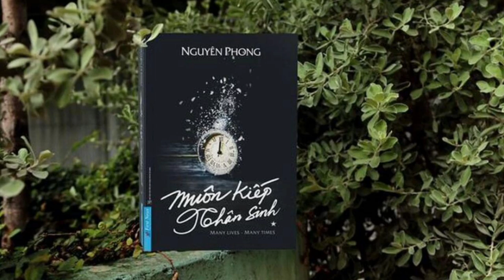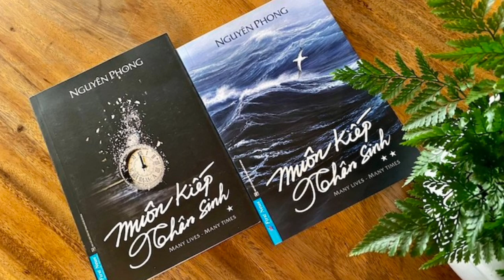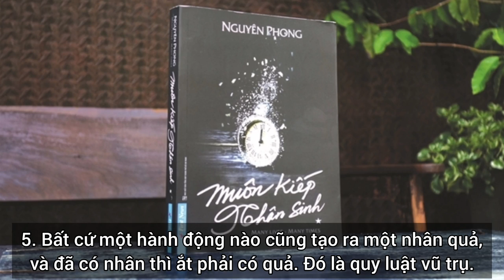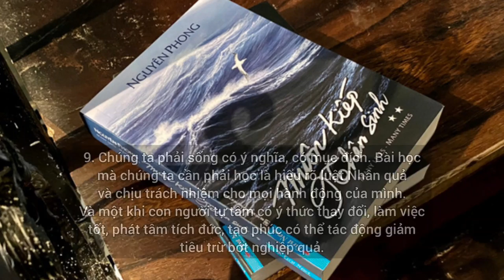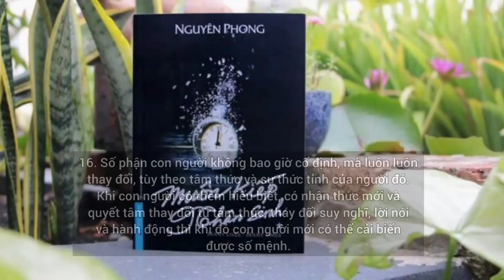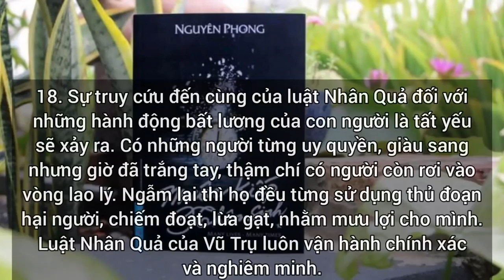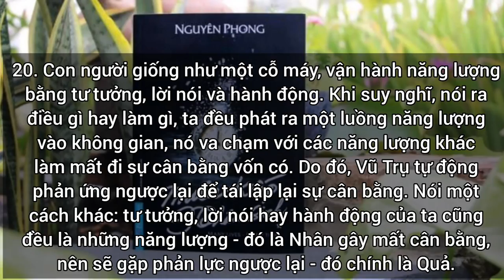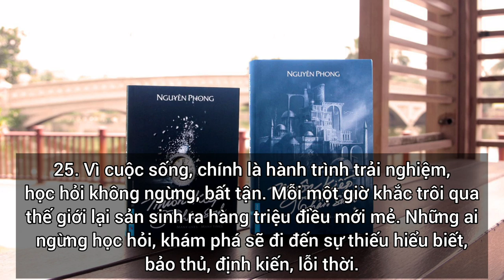25 trích dẫn hay nhất trong tác phẩm "Muôn kiếp nhân sinh" - Nguyên Phong | Mỗi Ngày 1 Trang Sách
25 trích dẫn hay nhất trong tác phẩm "Muôn kiếp nhân sinh" - Nguyên Phong | Mỗi Ngày 1 Trang Sách

Muôn kiếp nhân sinh, là tác phẩm do Giáo sư John Vũ, Nguyên Phong, viết từ năm 2017, và hoàn tất đầu năm 2020, ghi lại những câu chuyện, trải nghiệm tiền kiếp kỳ lạ, từ nhiều kiếp sống, của người bạn tâm giao lâu năm, ông Thomas, một nhà kinh doanh tài chính nổi tiếng ở New York. Những câu chuyện chưa từng tiết lộ này, sẽ giúp mọi người trên thế giới, chiêm nghiệm, khám phá các quy luật, về luật Nhân quả và Luân hồi của vũ trụ, giữa lúc trái đất đang gặp nhiều tai ương, biến động, khủng hoảng từng ngày.

Cuốn sách, là một bức tranh lớn, với vô vàn mảnh ghép cuộc đời, là một cuốn phim đồ sộ, sống động, về những kiếp sống huyền bí, trải dài từ nền văn minh Atlantis hùng mạnh, đến vương quốc Ai Cập cổ đại, của các Pharaoh quyền uy, đến Hợp Chủng Quốc Hoa Kỳ ngày nay.

Muôn kiếp nhân sinh, cung cấp cho bạn đọc kiến thức mới mẻ, vô tận của nhân loại, lần đầu được hé mở, cùng những phân tích uyên bác, tiên đoán bất ngờ, về hiện tại và tương lai thế giới, của những bậc hiền triết thông thái. Đời người tưởng chừng rất dài, nhưng lại trôi qua rất nhanh, sinh vượng suy tử, mong manh như sóng nước. Luật nhân quả cực kỳ chính xác, chi tiết, phức tạp, được thu thập qua nhiều đời, nhiều kiếp, liên hệ tương hỗ, đan xen chặt chữ lẫn nhau, không ai có thể tính được tích đức này, có thể trừ được nghiệp kia không, không ai có thể biết được, khi nào nhân sẽ trổ quả. Nhưng, một khi đã gây ra nhân, thì chắc chắn sẽ gặt quả, luật Nhân quả của vũ trụ, trước giờ không bao giờ sai.

Luật Luân hồi và Nhân quả, đã tạo nhân duyên, để người này gặp người kia. Gặp nhau có khi là duyên, có khi là nợ, gặp nhau có lúc để trả nợ, có lúc để nối lại duyên xưa. Có biết bao việc diễn ra trong đời, tưởng chừng như là ngẫu nhiên, nhưng thật ra đã được sắp đặt từ trước. Luân hồi là một ngôi trường rộng lớn, nơi tất cả con người, tất cả sinh vật, đều phải học bài học của riêng mình, cho đến khi thật hoàn thiện mới thôi. Nếu không chịu học, hay chưa học được trọn vẹn, thì buộc phải học lại, chính xác theo quy luật của Nhân quả.

Dưới đây, là 25 câu trích hay nhất, tâm đắc nhất, mà muôn kiếp nhân sinh gửi đến bạn.